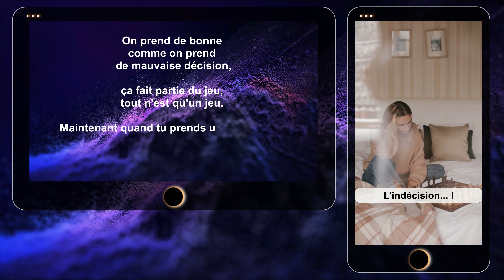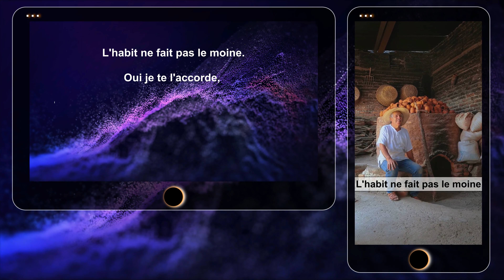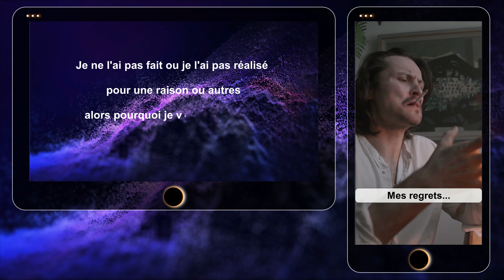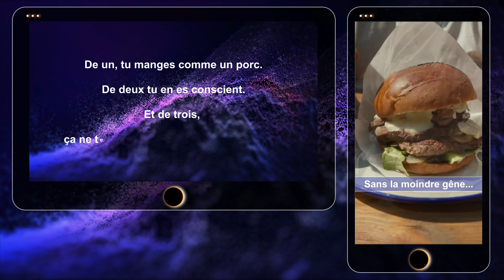Cinq pensées pour réussir, Motivation et inspiration pour entrepreneur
Mes cinq pensées pour réussir en entrepreneuriat et ma pensée est simple : Un choix à faire, pas plus pas moins !

Je me présente, je suis MT Sentissi et sur cette chaîne, je développe et je partage mon savoir-faire.

Ensemble, nous allons banaliser le développement et la création.
Ensemble, nous allons découvrir un plus grand et vaste monde en savoir-faire et de connaissances technologiques.

➥ Si tu souhaites recevoir via un email de mes mises à jour et mes mises en ligne tu peux t'inscrire ici :

Ce qui me reste à te dire, Merci et rendez-vous aux prochaines vidéos